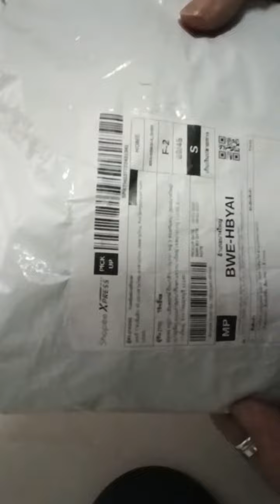66 01 05 เสื้อยืดคอกลม yuedpao แขนยาว สีcocoa